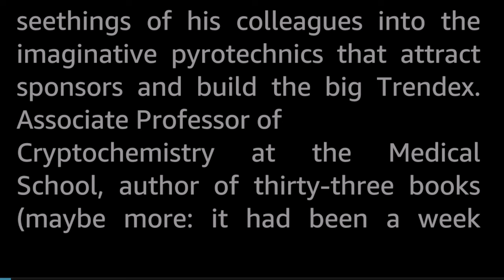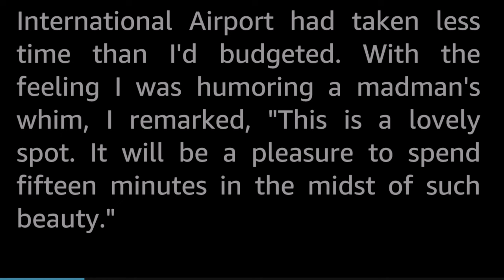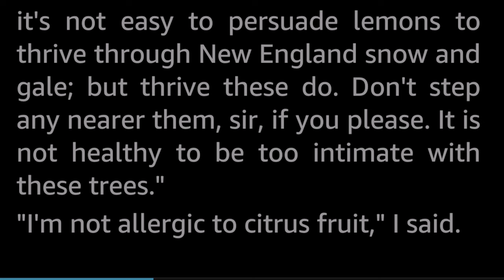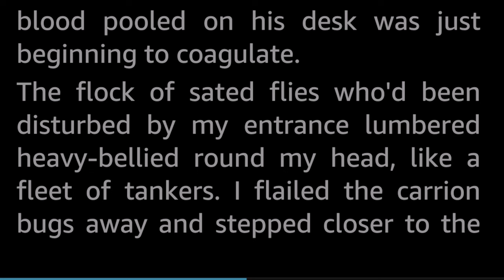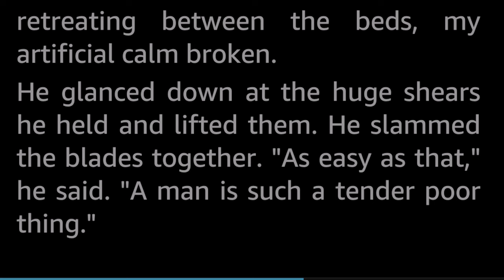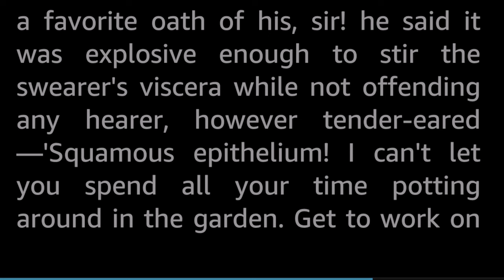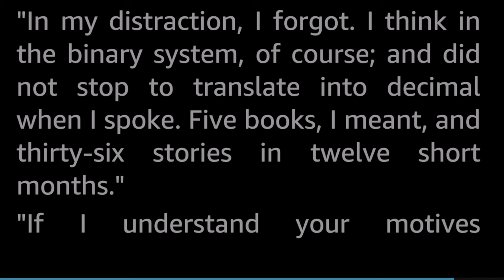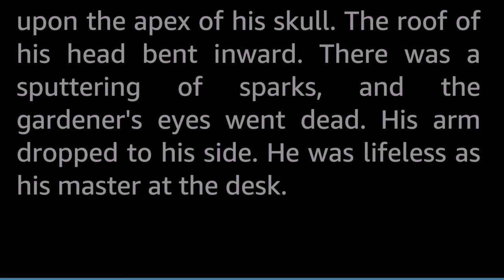I, Gardener by Allen Kim Lang -Vintage Science Fiction Short Story Audiobook human voice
Can the Great First Law fall? Could the great Dr. Asim—sorry, Ozoneff—have been wrong?

Allen Kim Lang (1928- ) published just over twenty SF short stories during the 1950s and 1960s, many of which are freely available today. In my opinion, he is one of the underrated great authors of the age, even though he had a relatively low output.